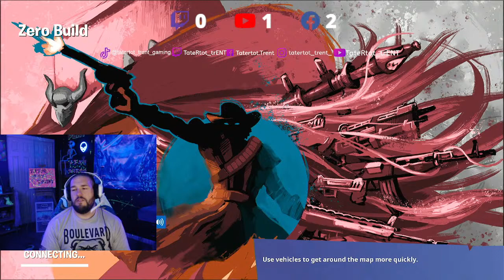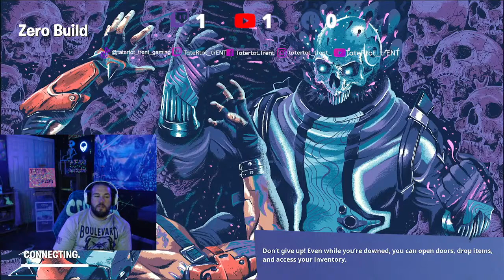TateRtot_trENT in the Oven Cookin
Bob and Erick popped off today